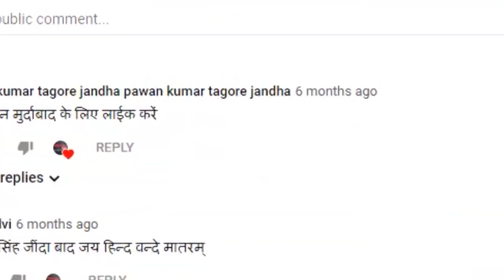काठमांडू जा रही अप नंबर की बस नदी में गिरी हताहत होने की बड़ी खबर!vipinbebaak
काठमांडू जा रही अप नंबर की बस नदी में गिरी हताहत होने की बड़ी खबर!
BHBC News - Political News in Hindi, We cover all Major functioning of Political Parties BJP , Congress.